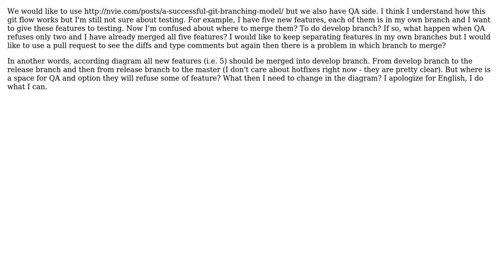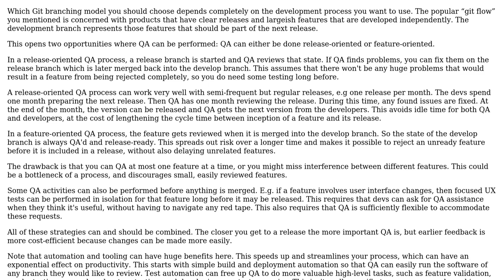Software Engineering: Git branch model with QA and branches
With thanks & praise to God, and with thanks to the many people who have made this project possible! | Content (except music & images) licensed under CC BY-SA | Music | Images & others | With thanks to user Jaroslav Klimcik user amon and the Stack Exchange Network Trademarks are property of their respective owners. You are responsible for your own actions.